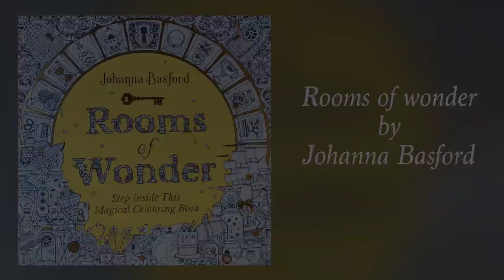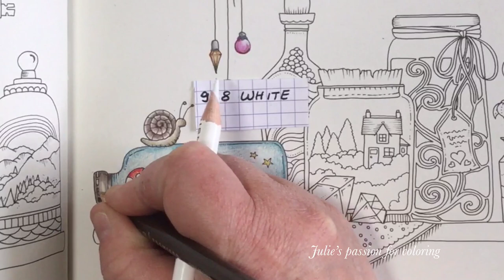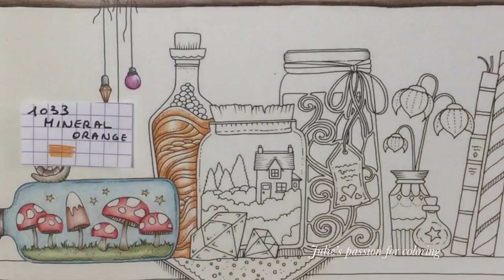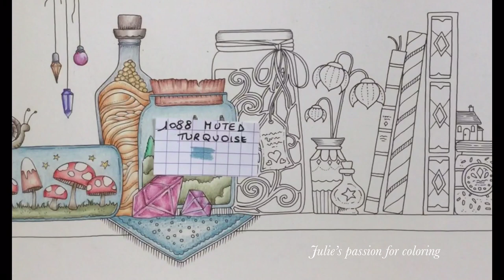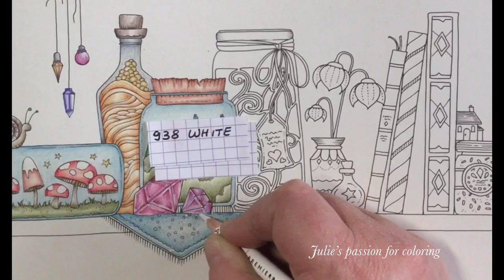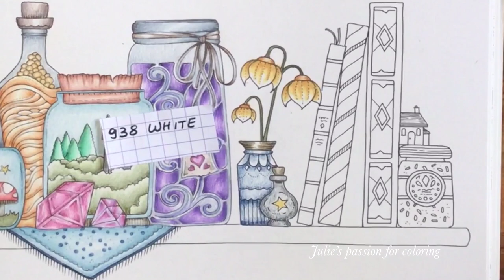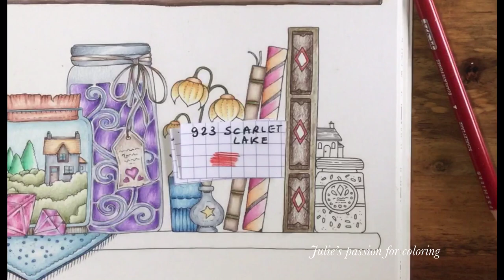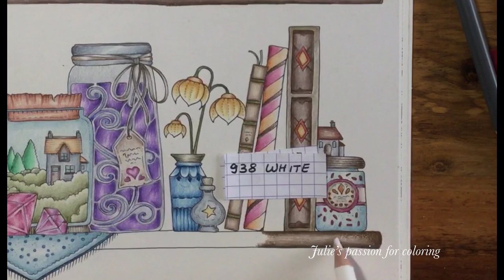ROOMS OF WONDER by Johanna Basford - part 2 - prismacolor pencils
Book: Rooms of wonder by Johanna Basford
Pencils: prismacolor pencils
Numbers:

938 white
1034 goldenrod
1033 mineral orange
923 scarlet lake
1030 raspberry
195 pomegranate
943 burnt ochre
1094 sandbar brown
941 light umber
946 dark brown
1007 imperial violet
1088 muted turquoise
910 true green
988 marine green
901 indigo blue
909 grass green
132 dioxazine purple hue
1065 cool grey 70%
1012 jasmine

Facebook: julie's passion for coloring